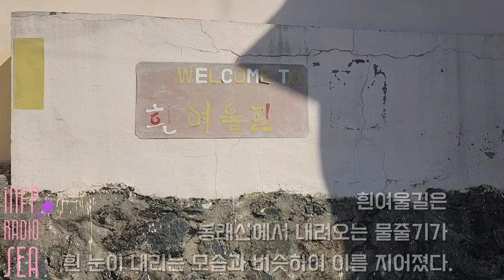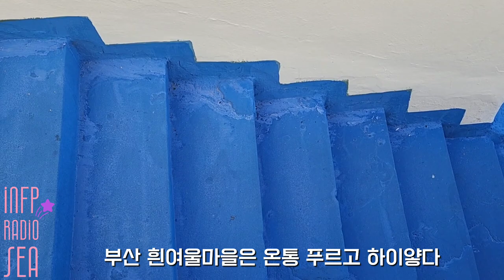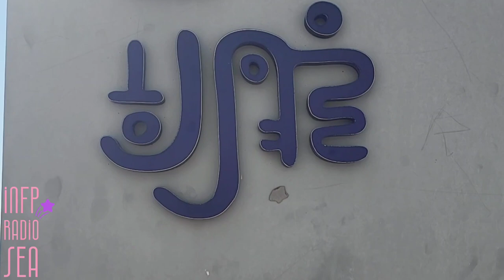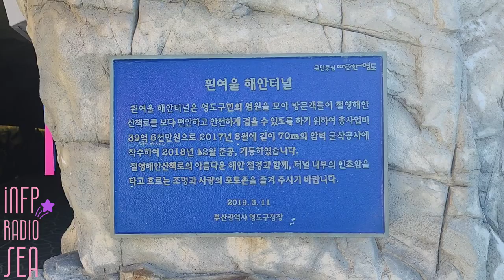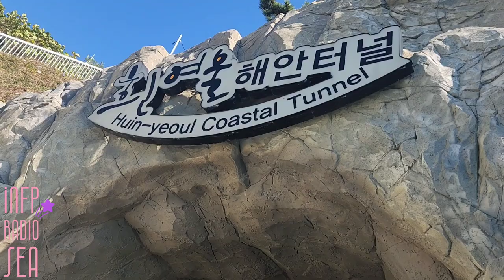부산 흰여울마을의 풍경 Busan White Yeoul Village Scenery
부산여행 가보자고 부산 흰여울마을 | 미디어 108

오늘은 한국전쟁의 피난민의 역사를 간직한
[부산 영도구 흰여울마을 풍경]입니다.
한국 관광 100선에 선정된
절영해안산책로가 있어 마치 바다를 걷는 듯한
아름다운 부산 흰여울문화마을을 방문해보세요.
Visit Busan huinnyeoul town in south Korea.